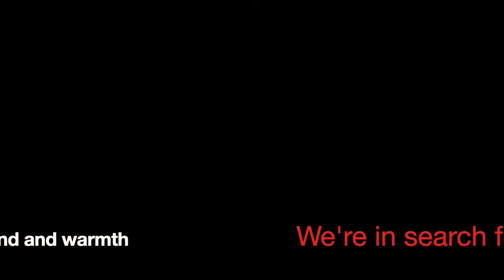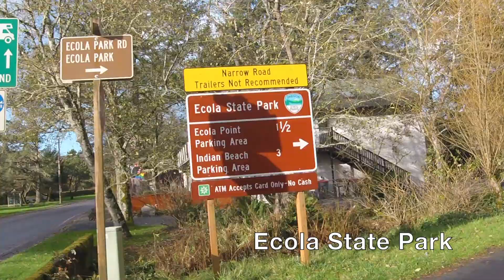Zs on Cannon Beach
Z's excursion to Cannon Beach on our Lower-48 RVing Adventure, Nov '21.